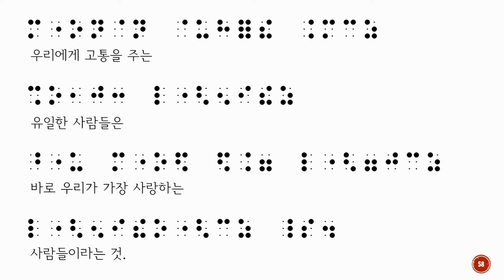점자로 읽고 싶은 글 - 감동이 머무는 벤치 (인생의 흉터들 中 3)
이 동영상은 감동이 머무는 벤치 (인생의 흉터들 中 3) 입니다.

* 복지관 홈페이지 일반자료실에 탑재된 점자 일람표
'일반자료실' 18

위의 링크를 타고 들어가시면 공부에 도움이 될 다양한 컨텐츠들이 준비되어 있습니다. 많은 이용 바랍니다.